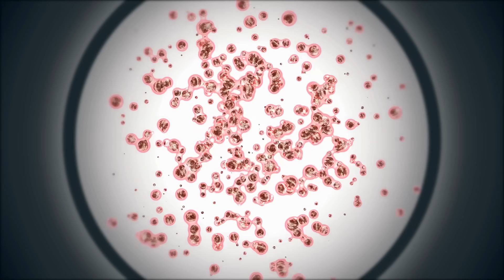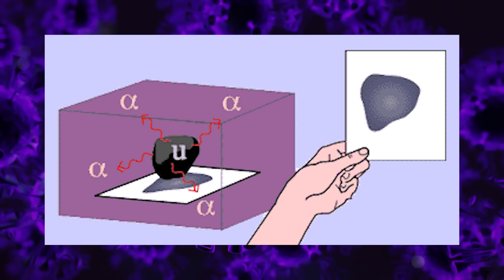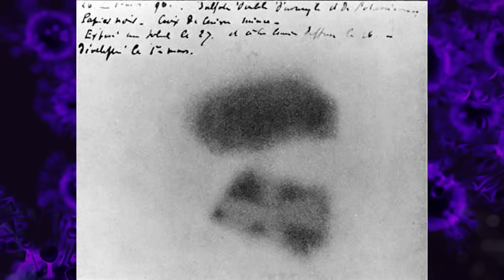Top 10 Times Scientists Accidentally Discovered Something Terrifying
Science is meant to uncover the mysteries of our world—but sometimes, those discoveries are absolutely terrifying. From horrifying experiments gone wrong to chilling finds hidden beneath the surface, these are the Top 10 times scientists accidentally discovered something terrifying. You won’t believe what they found lurking in the unknown.

Set Manager:
Chris Stiuso

Time Codes:
0:00- Intro
0:19- Pepper the Cat
1:26- Mirror Microbes
2:29- Student Accidentally Creates Weird Liquid
3:40- Accidental Discovery at Planetarium
4:39- White-nose Disease
5:55- Dynamite
7:19- Agent Orange
8:13- Mustard Gas
9:28- Nuclear Fission
10:36- Radioactivity